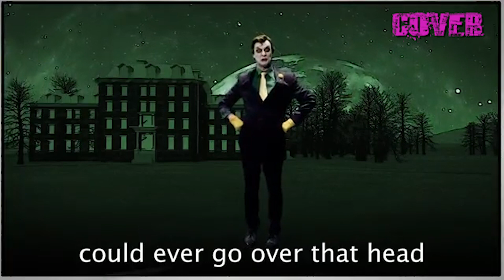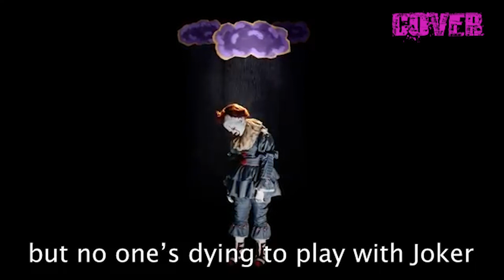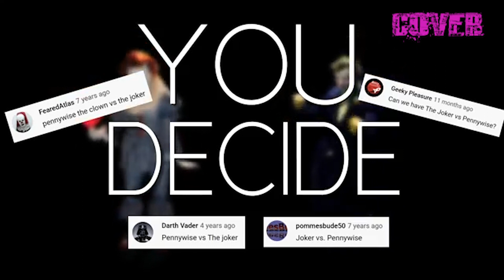[COVER] - The Joker vs Pennywise (ERB).